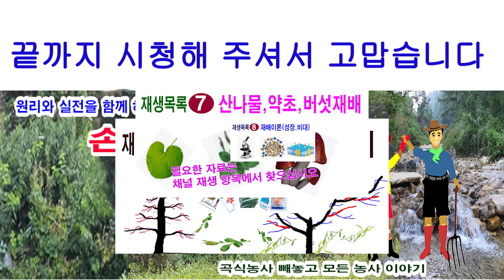배추 봉지재배, 바늘구멍 하나 없이 깨끗한 봉지 배추 그 이후 & 알아낸 봉지재배 장단점들.(채소 봉지재배, 봉지재배 장점, 봉지 재배 단점, 봉지에 채소 심기, 봉지 재배 방법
본 영상은 이전에 올린 바늘구멍 하나 없이 깨끗한 배추가 이후 무름병에 걸려 그 치료과정과 겨울이 되어 하우스로 옮겨 키우면서 채소 봉지 심어 재배하기에서 장점과 불편한 점, 그리고 개선할 점을 영상으로 담았습니다.